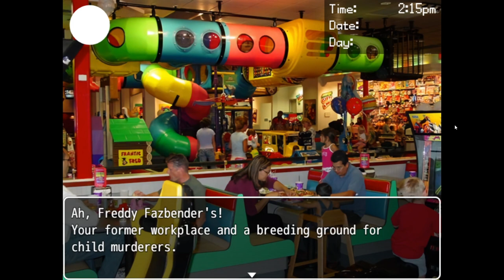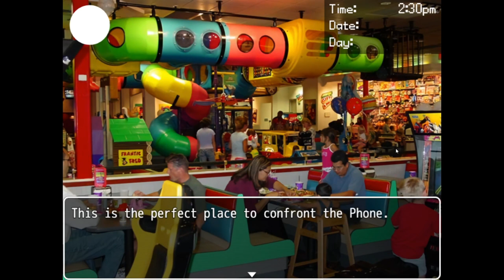Dayshift At Freddy's 2 but we finish the game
Thank you so much for the likes, comments, views and subs.

Again, I'll link the trilogy here for those who might want to play it for themselves:

0:00 Intro
0:09 Henry Miller
1:06 Morning time with Dave
6:53 Freddy's
8:37 Boss Battle against Phone Guy
13:24 Dave arrives at Freddy's
16:22 THE BITE OF 87'
18:47 The end
20:18 Outro